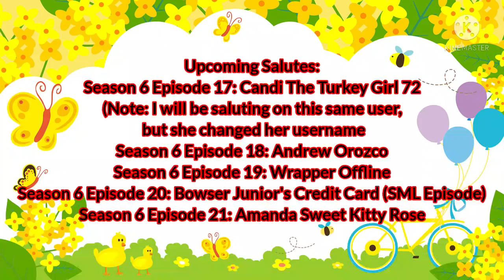Vinnie Salutes S6 E16: The Button (An Episode of SML)